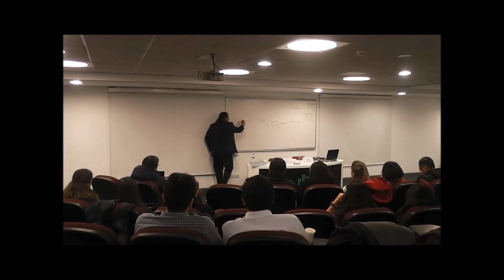PMI TR İstanbul Aralık 2016 Can Büyükalkan “Kariyer ve İş Değiştirme Süreçlerine Yönelik Proje...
PMI TR İstanbul Aralık 2016 Can Büyükalkan “Kariyer ve İş Değiştirme Süreçlerine Yönelik Proje Yönetimi Bakış Açısı” Bölüm 2